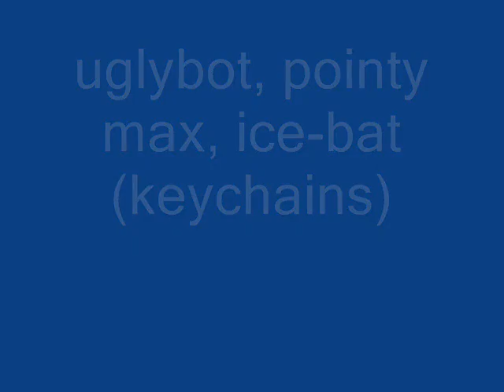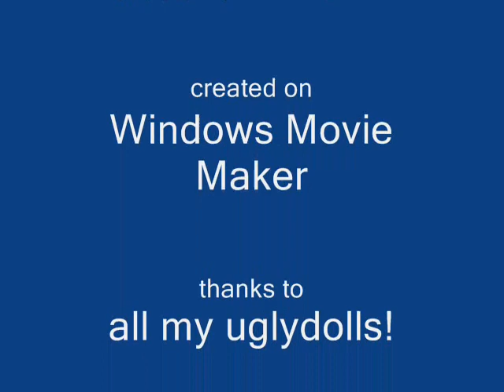all of my uglydolls!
I made a slide show of pictures of my uglys. I have:
Large: babo, babo's bird, wage, uglybot, pointy max
Medium: ket
Keychain: uglybot, pointy max, ice-bat